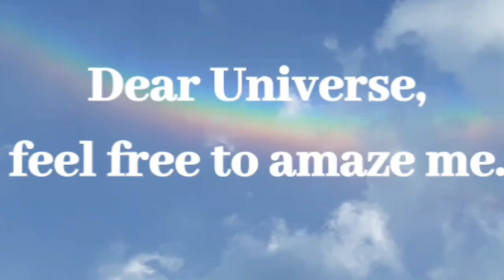Signs of an Opening Heart Chakra💚 Kundalini Awakening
Heart Chakra Imbalance